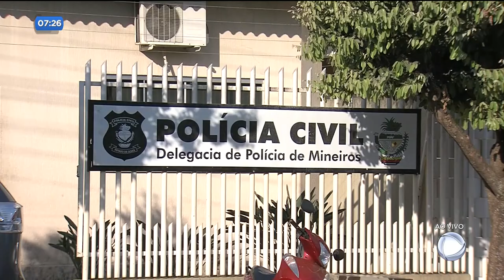DR - Golpe da garagem: vítimas têm prejuízo de mais de R$750 mil - 21-08-2018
E a polícia civil de Mineiros está à procura de um homem que aplicava golpes em interessados em comprar ou financiar carros por ser conhecido no ramo. Ele agia sem levantar suspeitas. Entre as vítimas, compradores que tiveram prejuízos de mais de cem mil reais.